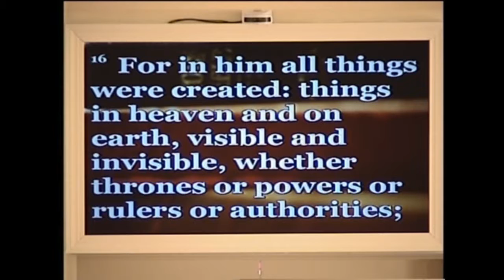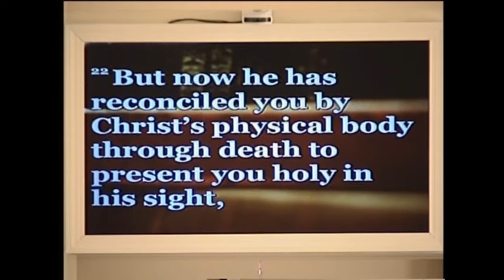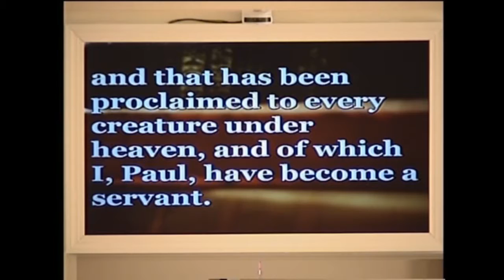Service - “Start the Year with Jesus: Prioritizing Jesus” - Dr. Stuart Noell - January 11, 2015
Archdale United Methodist Church
Dr. Stuart Noell
“Start the Year with Jesus: Prioritizing Jesus”
Scripture: Colossians 1:15-23
10:45am Service

PRAISE
“All Hail the Power of Jesus’ Name”      #154 UMH
“Lord, I Lift Your Name on High”       #2088 TFWS
“There’s Something About That Name”        #171 UMH
Welcome and Announcements   Stuart Noell
Children’s Moments     Amy Walker
PRAYER
Call to Prayer  #174 UMH  “His Name Is Wonderful”
The Prayer of the Morning                       Blain Alwran
The Lord’s Prayer   #895 UMH
Prayer Response  #177 UMH   “He Is Lord”
Offering
Special Music  The Archdale Choir  "Jesus, Lover of My Soul”
“Give Thanks”  #2036 TFWS
PROCLAMATION
The Message Stuart Noell “Start the Year with Jesus: Prioritizing Jesus”
Song of Commitment    #469 UMH     “Jesus Is All the World to Me”
A Final Word